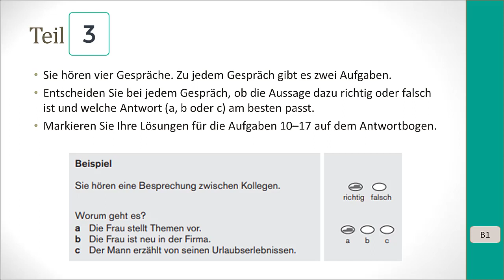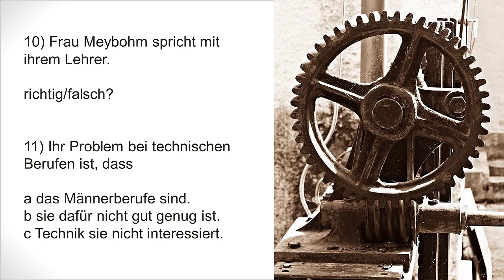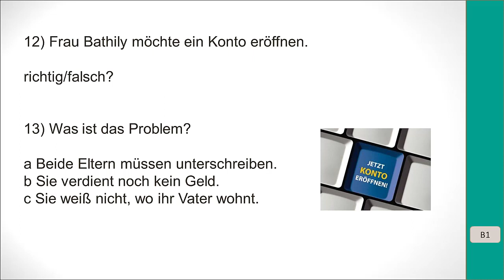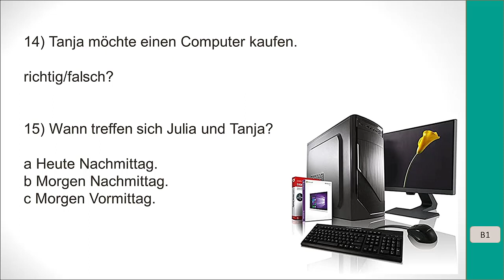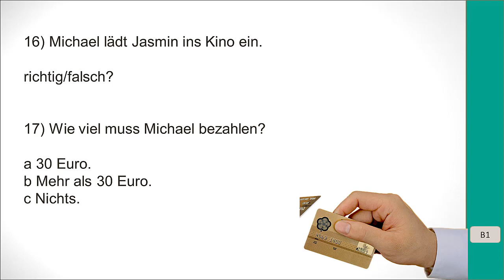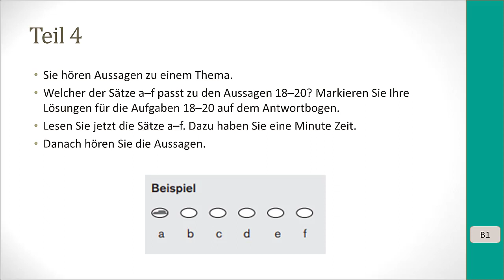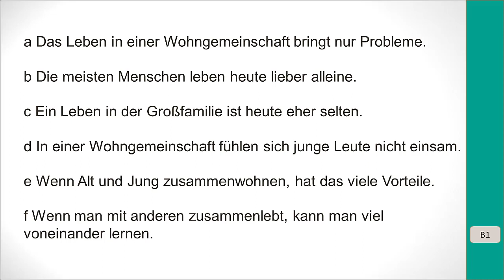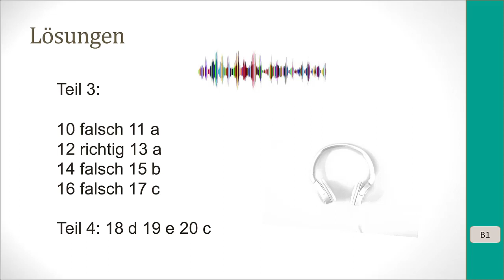Hörverstehen Modellsatz Niveau A2 B1 Teil 3 und Teil 4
Der Deutsch-Test für Zuwanderer A2·B1 (Jugendintegrationskurs)* ist die richtige Prüfung für Sie, wenn Sie einen Nachweis über Ihre Sprachkenntnisse für die Einbürgerung in Deutschland brauchen. Jugendintegrationskurse schließen mit dieser Prüfung ab. Die Themen orientieren sich an den Interessen junger Erwachsener unter 27 Jahren.